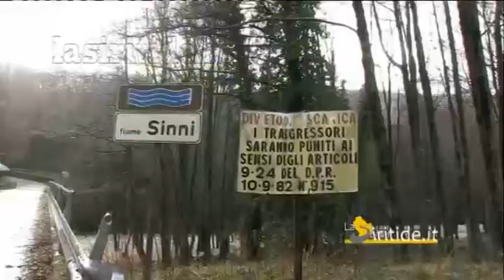Maltempo: la situazione nell'area Sud.